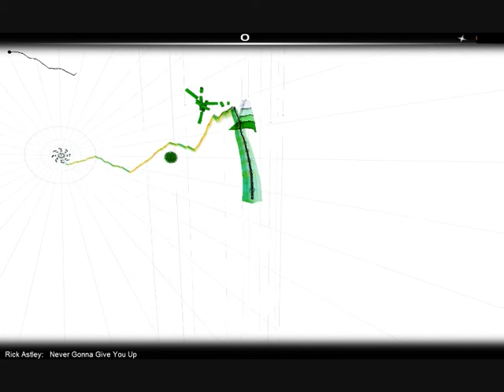Never Gonna Give You Up - Rick Astley (Audiosurf)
I know what your thinking, We have all had a bit of fun now!

oh and remember, Rick Astley is never gonna give you up! :p

Peformed on Audiosurf.